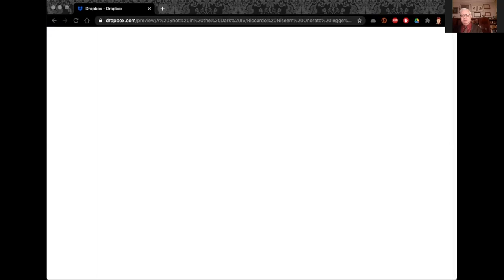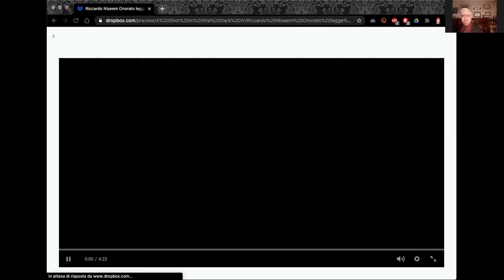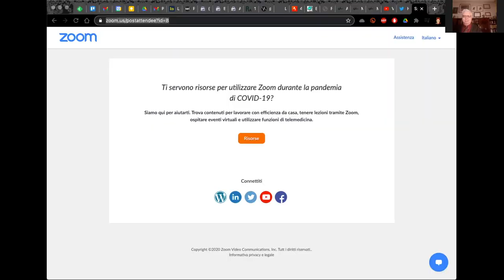Quarto Premio Il Cavaliere Giallo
La serata conclusiva della quarta edizione del premio per la miglior sceneggiatura di un cortometraggio di genere giallo/poliziesco/noir.